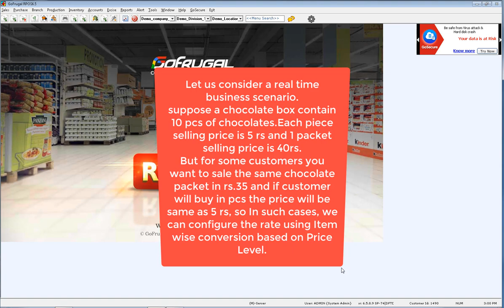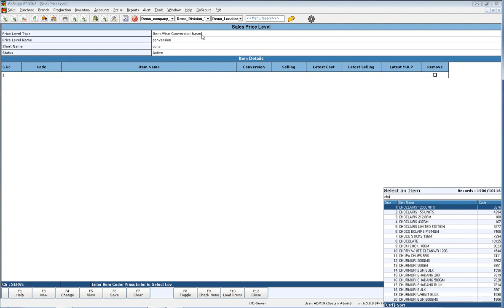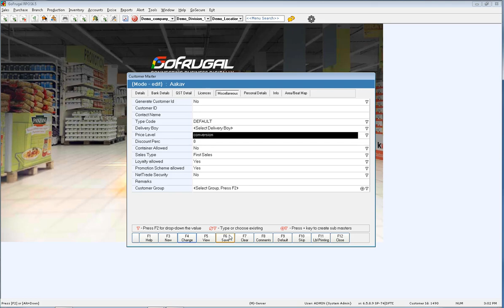GOFRUGAL ServeEasy - Price Level item wise conversion based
This video will guide you how to set item wise conversion based Price level.